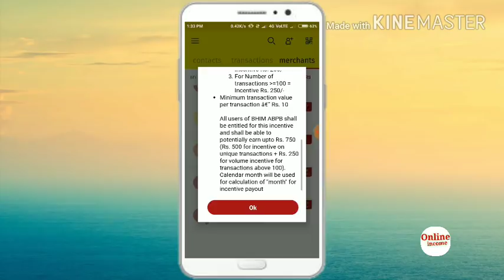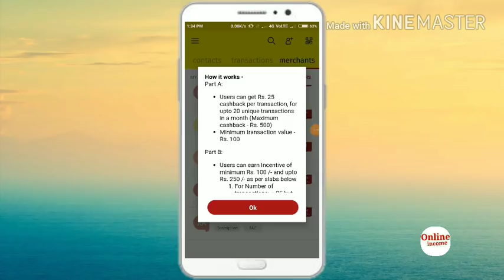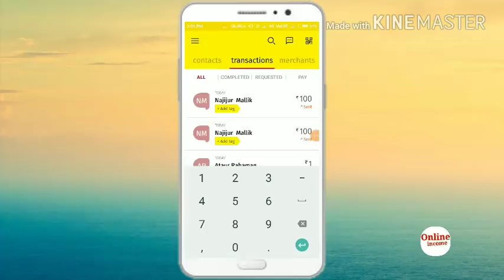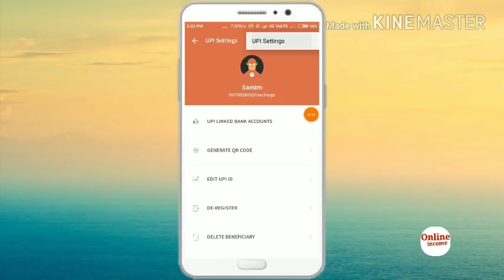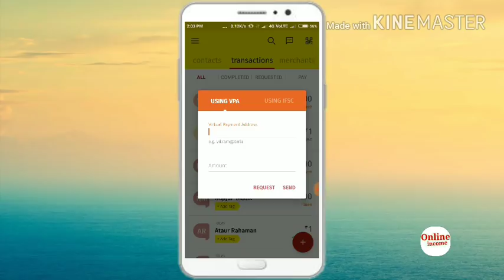Bhim UPI User Get ₹500 Free Your Bank Account Full Tutorial In This Video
Note:-Cashback will Be credited 15Working Day...